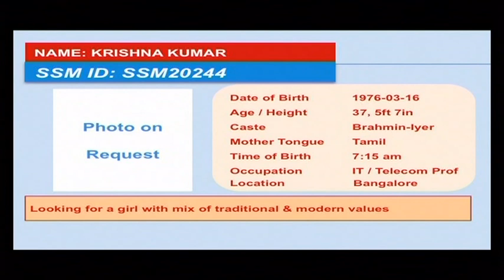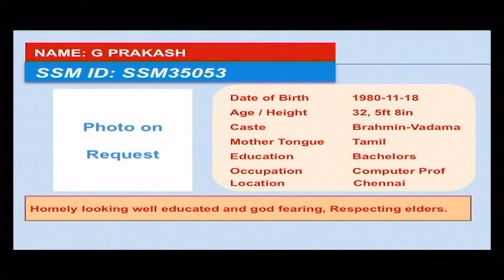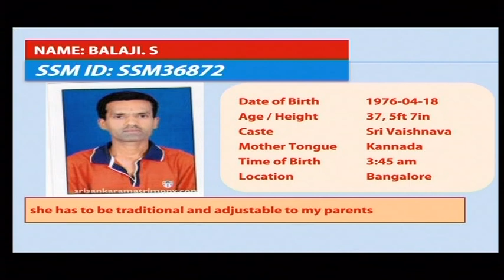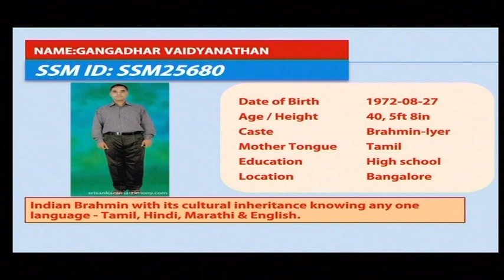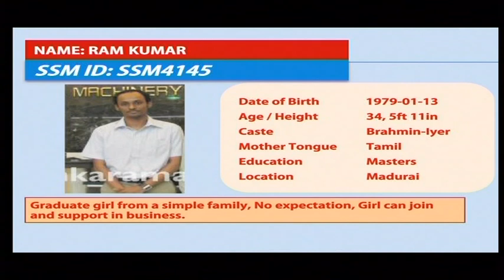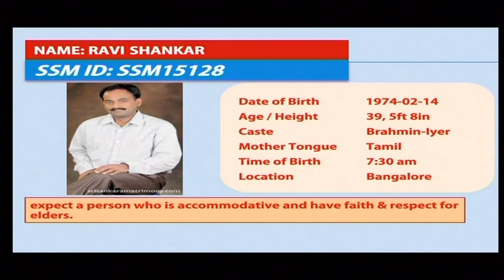SS Matri | Marriage Astrology Program Part | Sankara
In Sri Sankara Matrimony's "Marriage Astrology" programme, there are various topics discussed by prominent Gurus in astrology, philosophy and priests. In this episode, SS Matrimony talks about the impact of Sukra Dasa on taking a decision about getting married. Regarding this, we speak to a Hindu priest, Sriram Batt.

Sankara's Marriage Astrology programme has helped many marriage prospective's profiles get noticed and match theirs with a profile suited to them. They also get advice on chanting few prayers to avoid negative elements affecting their marriage prospect.